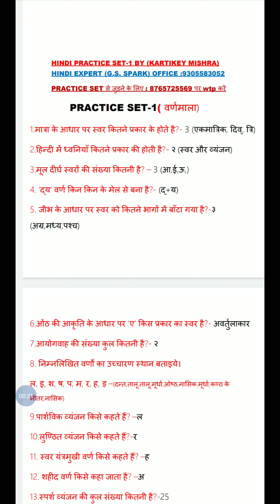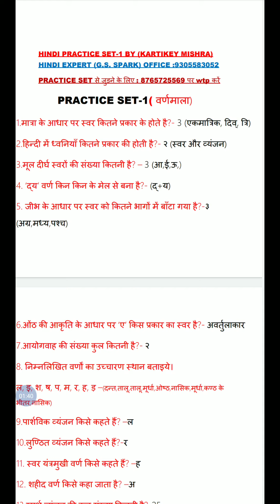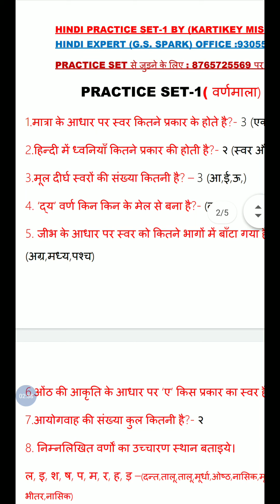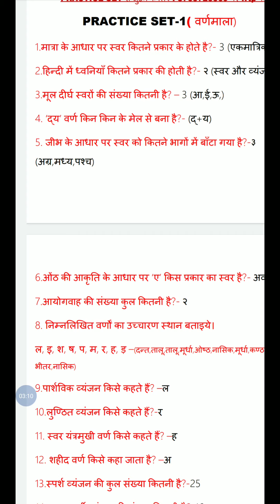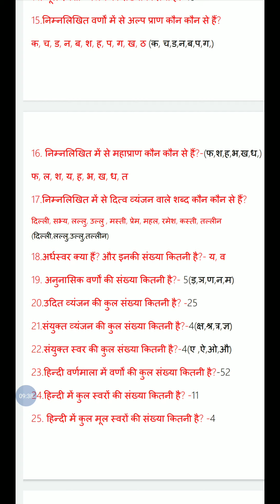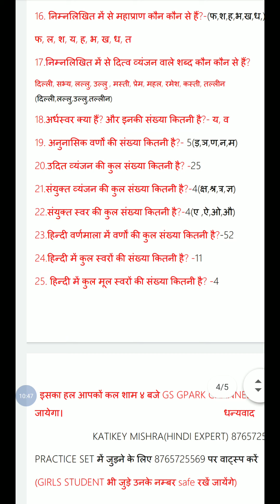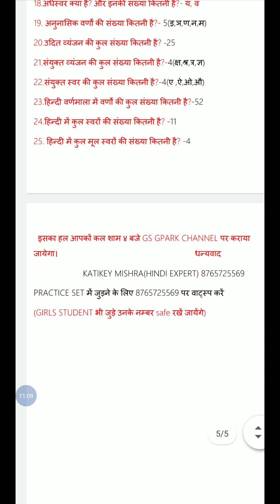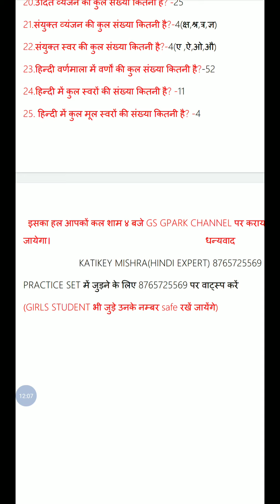Hindi practice set 1 discussion class